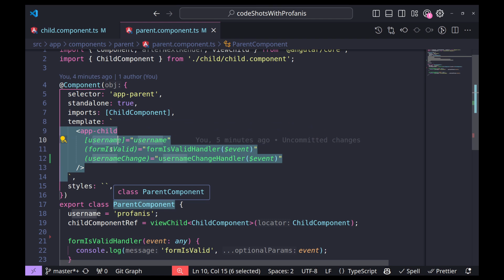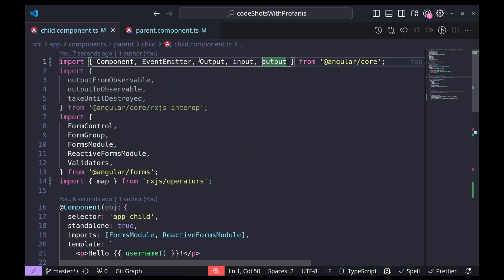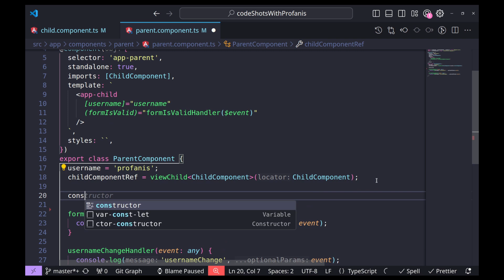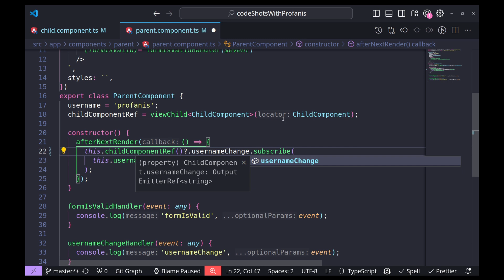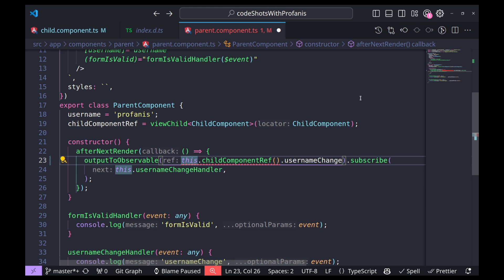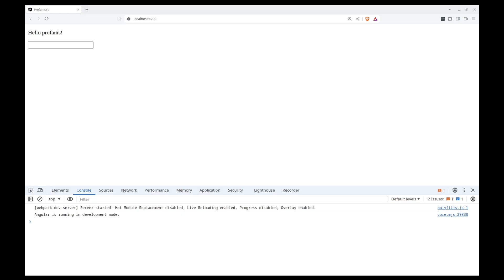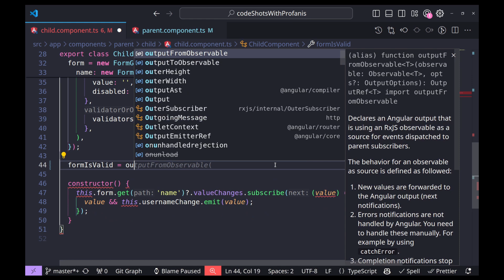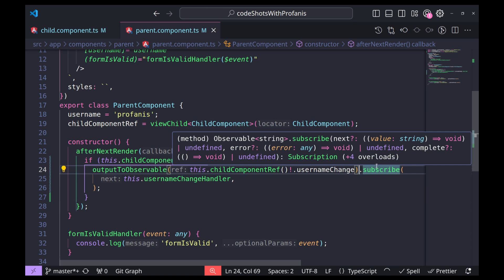Get to Know the new Angular Output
In this video, we will see how to use the angular output, which is an alternative to the Output decorator. We will also see how to use the outputFromObservable and outputToObservable utility functions.

Chapters:
00:00 Intro
02:03 Learn how to use the new output
03:25 Learn how to use the outputToObservable
07:23 Learn how to use the outputFromObservable
10:19 Summary
11:17 Thank you